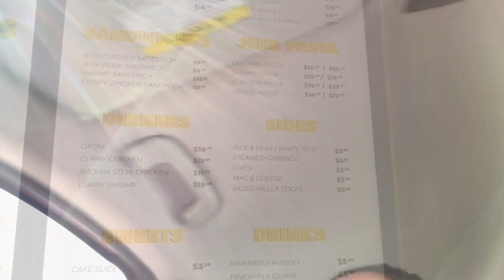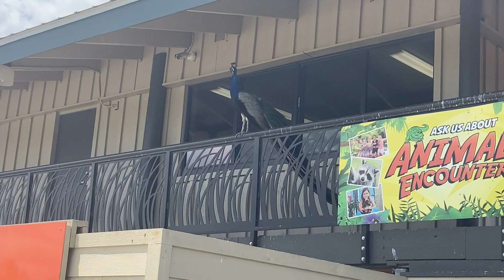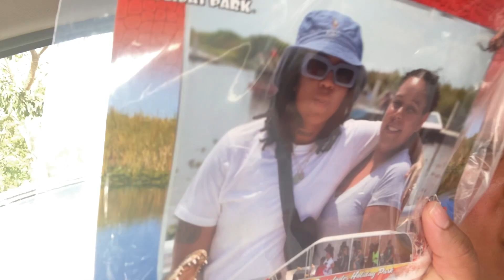Everglades National Park Miami Florida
Christina went on a spontaneous baecation to Florida.

Before going on a day for of nature and animals we stopped for lunch first at Fatboy Wings and Tingz.

Than we went to the Everglades in Miami. Where there we went on a boat ride through swamp water to see some alligator, and other interesting animals.

Until next time Peace Love and Grace